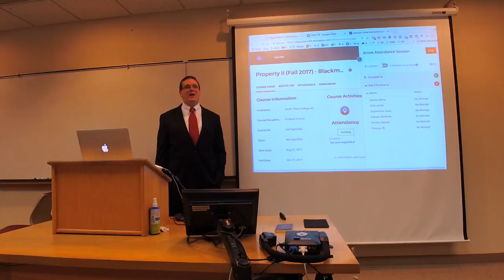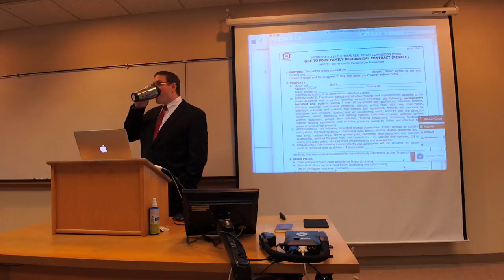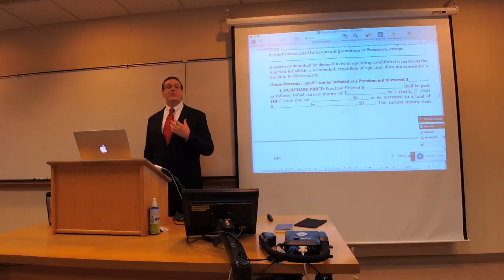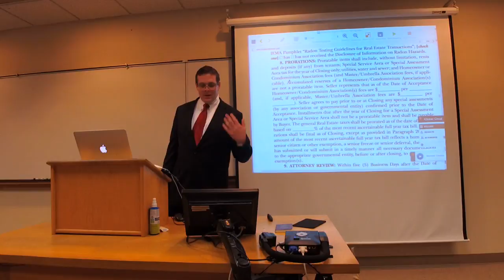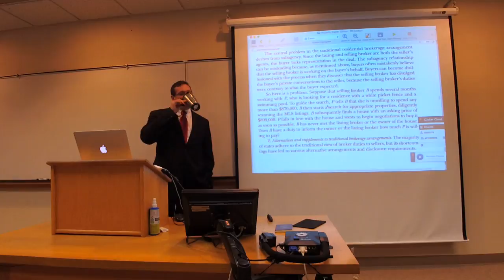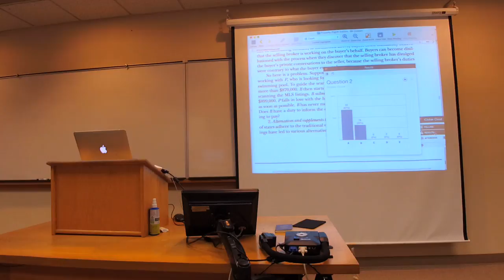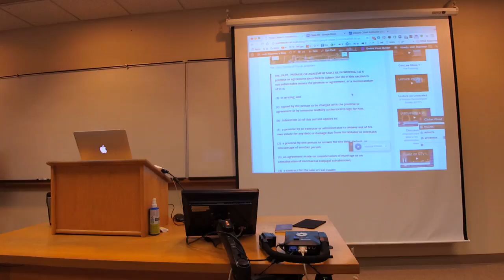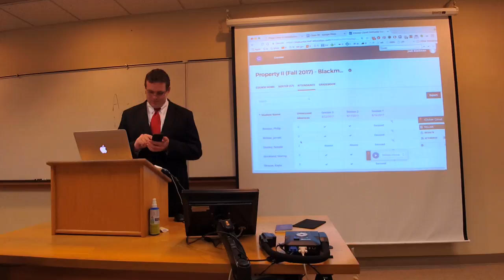Prop2 Class 3: Introduction to the Sales Contract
Introduction to the Sales Contract
Introduction, 541-544
Sample Contract, 544-558 (Skim)
Texas Sales Contract
Brokers
Introduction, 559
Licari v. Blackwelder, 559-565 (through note 2).
The Statute of Frauds
Hickey v. Green, 570-575